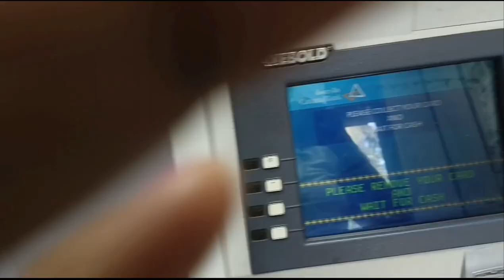Margret daily life vlogs follow like share comment subscribe 👐😍🥰😌☺️